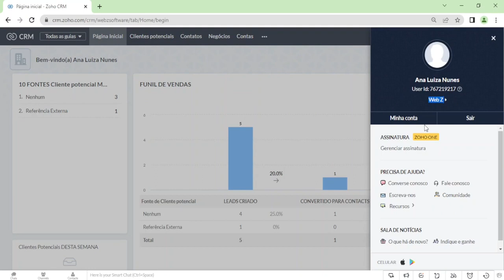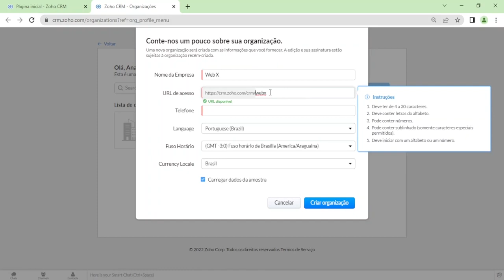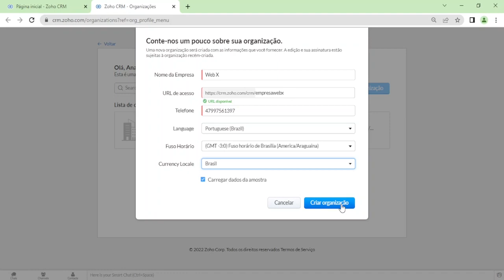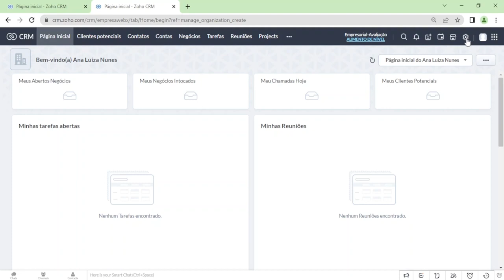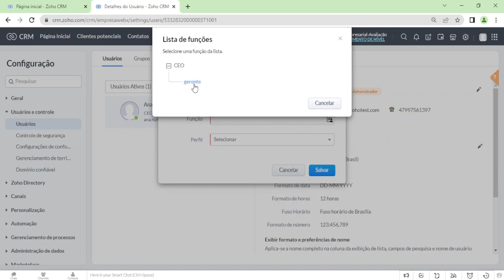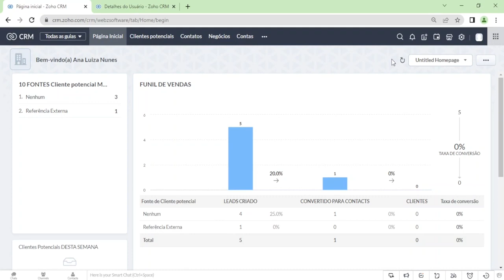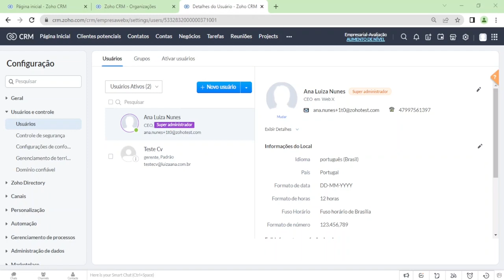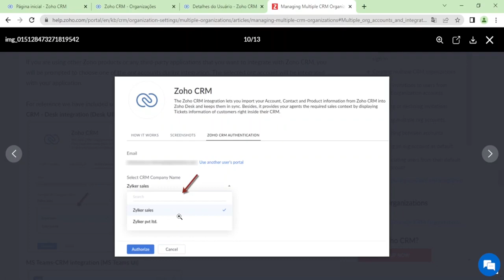Como criar e gerenciar múltiplas organizações no Zoho CRM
Em grandes empresas que trabalham com diversos produtos, cada equipe de vendas deseja organizar o CRM de acordo com sua própria estratégia de vendas. Da mesma forma, cada mercado em que você vende, seu CRM precisa gerenciar diferentes conjuntos de informações dos clientes, estágios em seu pipeline e fluxos de trabalho. É por isso que o Zoho CRM permite a organização de cada processo com um layout diferente. Assim, você conta com vários processos, várias empresas em apenas um único CRM.

Assista ao tutorial e veja como criar e gerenciar múltiplas organizações no Zoho CRM.